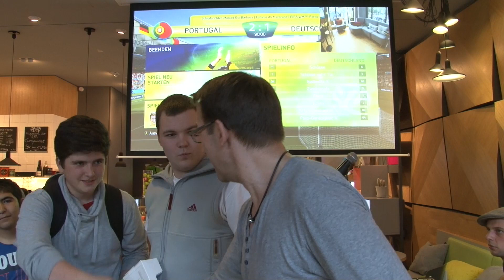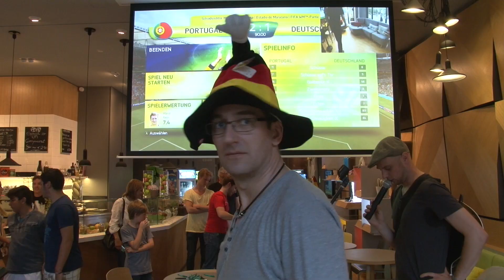WM Orakel - Abotreffen Berlin bei Microsoft mit BubuPia [PP HD]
Ein WM Fußball Abotreffen in Berlin bei Microsoft, wo wir die Fußball Ergebnisse orakelt haben.
WM Orakel - Abotreffen Berlin bei Microsoft mit BubuPia (PP Vlog HD) ...

Pink Panter Fan-Club Teamspeak, wo ich fast jeden Tag bin: 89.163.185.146

DANKE! :)

Genre: Abotreffen
Publisher: Der Pink Panter him self
Altersfreigabe: unwichtig
Plattformen: Real-Life
Ort: Berlin